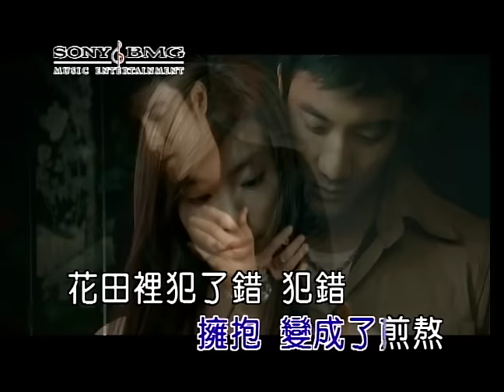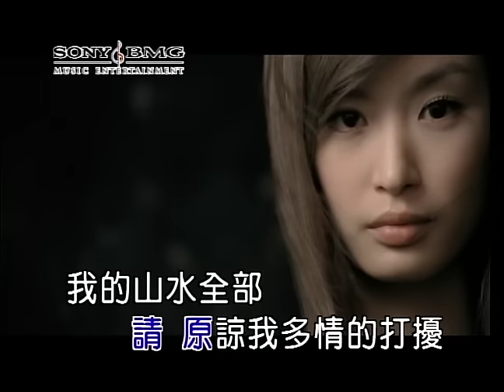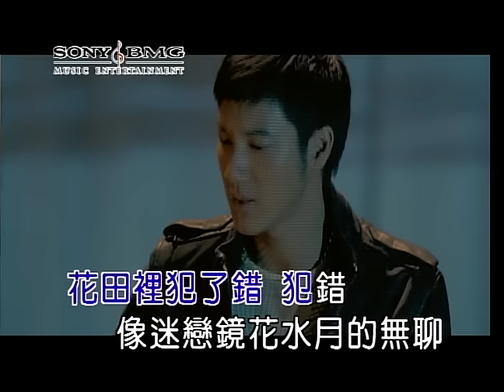王力宏 花田錯 (Official Video Karaoke)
王力宏金曲數位串流: SMET.lnk.to/gcmvtXOY

作詞：陳鎮川
作曲：王力宏

Lyrics:
夜好深了　紙窗裡怎麼亮著
那不是徹夜等候　你為我點的燭火
不過是一次邂逅　紅樓那一場夢
我的山水　全部退色　像被大雨洗過

杯中景色詭魅　我忘了我是誰
心情就像夜涼如水
手裡握著蝴蝶杯
單飛　不醉不歸

花田裡犯了錯 說好　破曉前忘掉
花田裡犯了錯 擁抱　變成了煎熬
花田裡犯了錯 犯錯　像迷戀鏡花水月的無聊
花田裡犯了錯 請　　原諒我多情的打擾

醉　怎麼會喝醉
美　因為你的美
愛匆匆一瞥不過點綴
飛　看大雪紛飛
卻再也找不回 被白雪覆蓋那些青翠

當時空成為擁有你　唯一條件　我. 又醉
琥珀色的月　結了霜的淚　我會記得這段歲月

我的山水全部褪了色　多情的打擾請原諒我
不是這夜為我點的火　在那花田裡我犯了錯